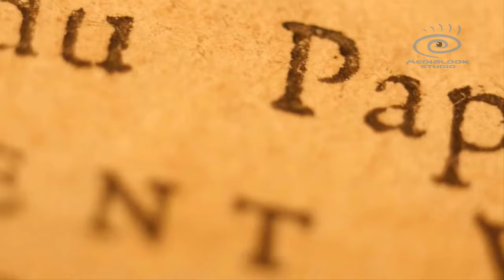Dave Gahan - You Owe Me (Medialook Remix 2020)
Remix Dave Gahan, Soulsavers - You Owe Me by Medialook Studio. 👉 Goldfrapp - Ocean Feat. Dave Gahan | More 👇

📌 📖 The History of Song:
This song You Owe Me is by Dave Gahan & Soulsavers and appears on the album Angels & Ghosts (2015).